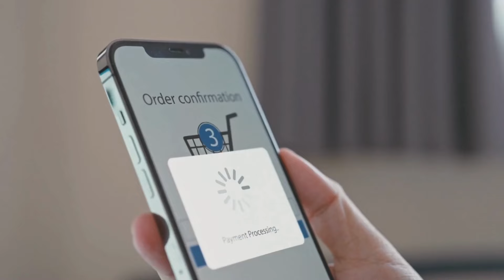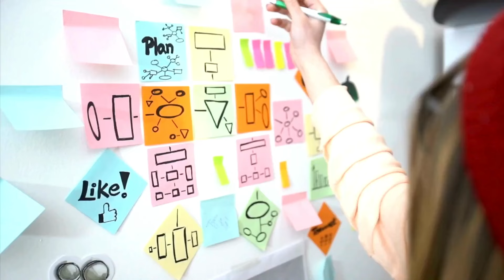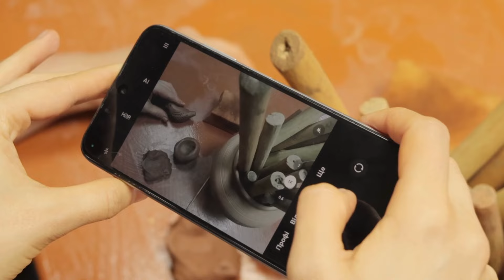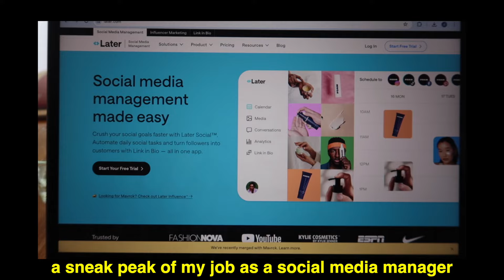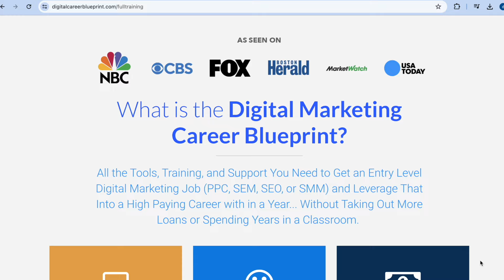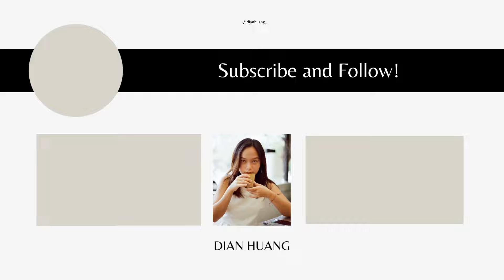Digital Marketing for Beginners - How I Make $3K/mo Part-Time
FREE Masterclass to start working remotely by Seth Hymes

My Guidebook on How to Get Brand Collaborations with NO Followers

My Travel Insurance (Get this before coming to South East Asia)